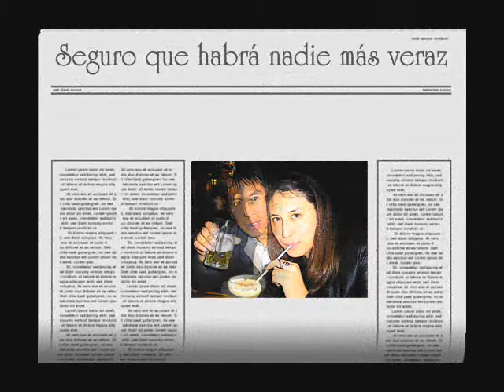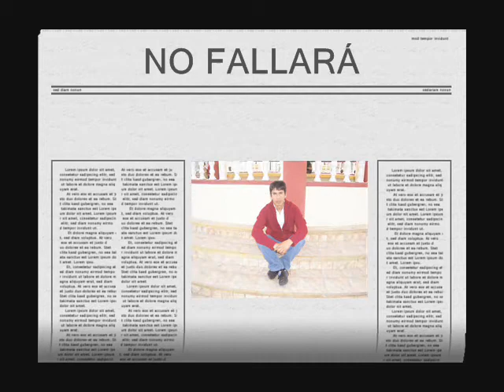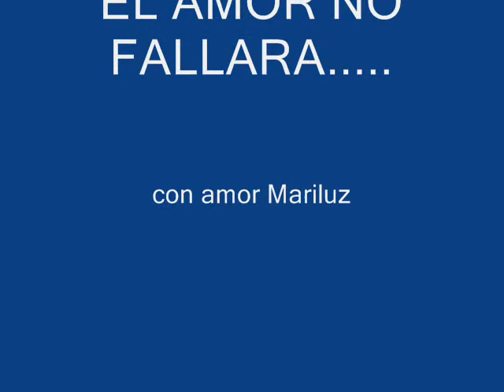MARILUZ Y PABLO EL AMOR NO FALLARA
esto es por nuestros 9 años y 7 meses de relación. increíble